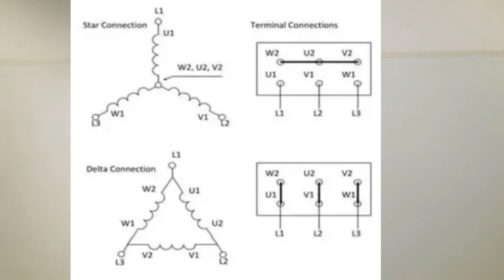Which connection is preferred star or Delta || Star Connection vs Delta Connection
If you will be provided a motor to make a connection type from Star or Delta, which connection will be preferred and on what factors it depends.

Everything related to connection type of a motor is explained in this video.

You can make connection in Star or Delta after watching this video.